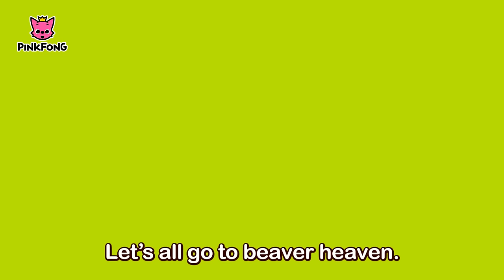The Beaver Song | Number Songs | PINKFONG Songs for Children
Counting and writing numbers become easy with PINKFONG Number Songs.

You are watching "The Beaver Song" a super fun number song created by PINKFONG. Arranged by pinkfong, KizCastle.

★ Lyrics

The Beaver Song

Are you ready to be a beaver? (Beaver!)
Beaver hands and Beaver teeth!

Beaver one, Beaver all, let's all do the beaver call
Fuh­Fuh­Fuh, Fuh­Fuh­Fuh, Fuh­Fuh­Fuh­Fuh­Fuh

Beaver two, Beaver three, let's all climb the beaver tree
Fuh­Fuh­Fuh, Fuh­Fuh­Fuh, Fuh­Fuh­Fuh­Fuh­Fuh

Beaver four, Beaver five, let's all do the beaver jive
Fuh­Fuh­Fuh, Fuh­Fuh­Fuh, Fuh­Fuh­Fuh­Fuh­Fuh

Beaver six, Beaver seven, let's all go to beaver heaven
Fuh­Fuh­Fuh, Fuh­Fuh­Fuh, Fuh­Fuh­Fuh­Fuh­Fuh

Beaver eight, Beaver nine, stop! It's beaver time!
Fuh­Fuh­Fuh, Fuh­Fuh­Fuh, Fuh­Fuh­Fuh­Fuh­Fuh

Beaver ten, Beaver ten, let's be beavers once again!
Go Beaver! Go Beaver! Go Beaver! Go Beaver!

Song origin: Traditional Nursery Rhyme
Musical arrangement by Pinkfong (Smart Study Co., Ltd)
Singer: Hope Marie Segoine, Robert William Gardiner